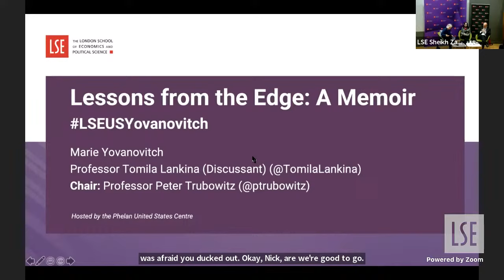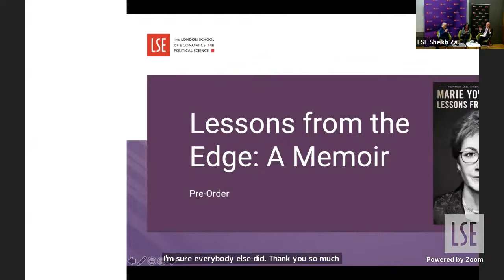Lessons from the Edge: a memoir | LSE Event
In this wide-ranging conversation, Marie Yovanovitch, former US ambassador to Ukraine, discusses her best-selling memoir, Russia’s war on Ukraine, and what the West needs to do next with Tomila Lankina and Peter Trubowitz.

Speakers:
Marie Yovanovitch
Professor Tomila Lankina

Chair:
Professor Peter Trubowitz